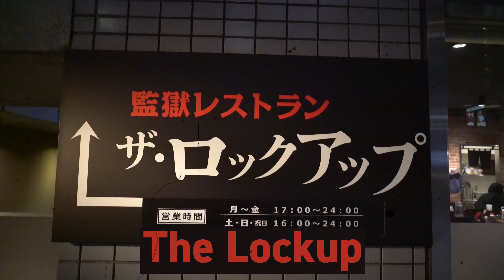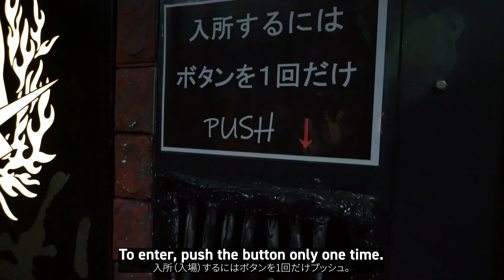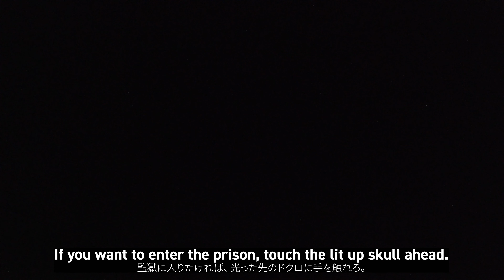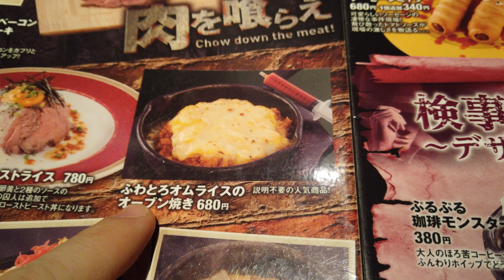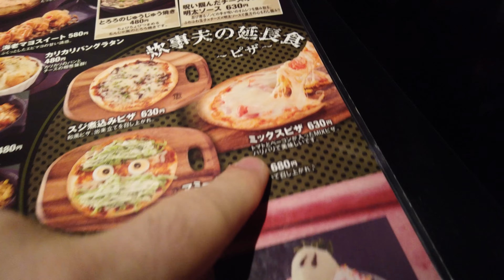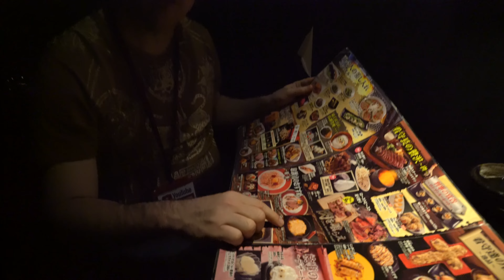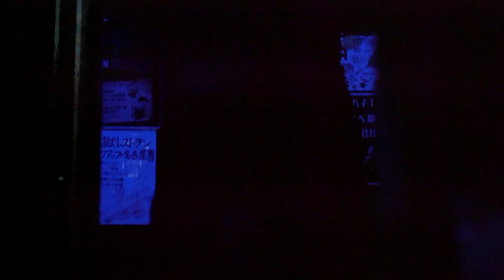This Japanese Restaurant is INTENSE! | NAGOYA LOCKUP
Don't tell my wife...